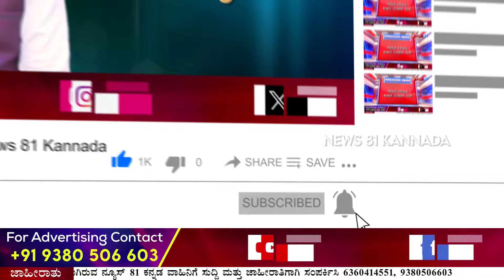Dasarahalli : ಪಟಾಕಿಯ ಮುನ್ನೆಚ್ಚರಿಕೆ ಕ್ರಮಗಳು ಗಾಳಿಗೆ ತೂರಿ ಮಾರಾಟ ಆರೋಪ | News 81 Kannada